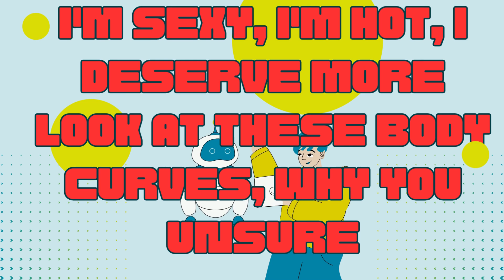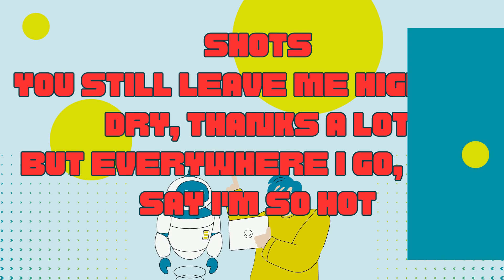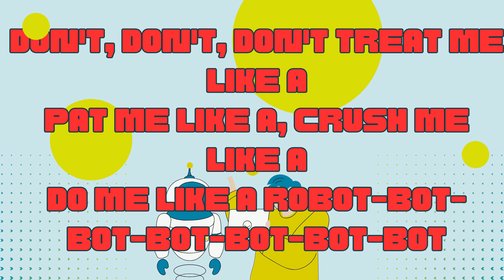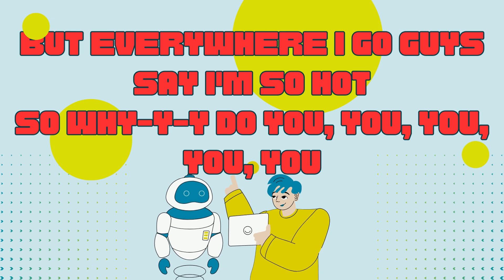AQUA - LIKE A ROBOT (LYRICS)